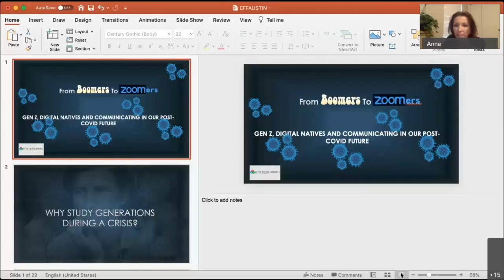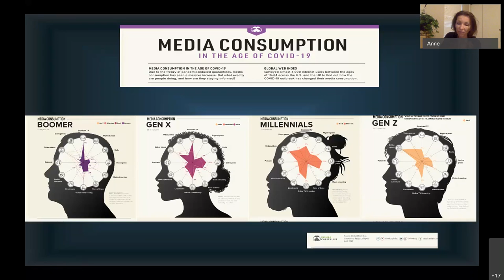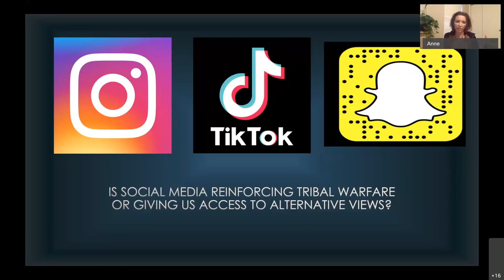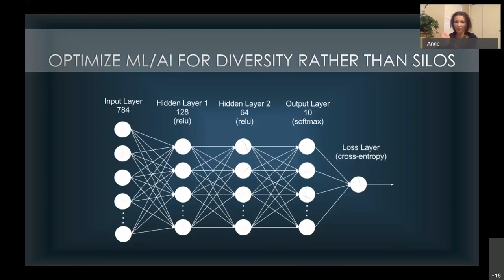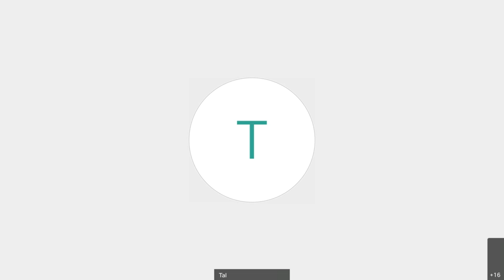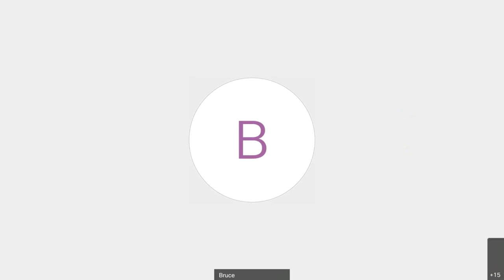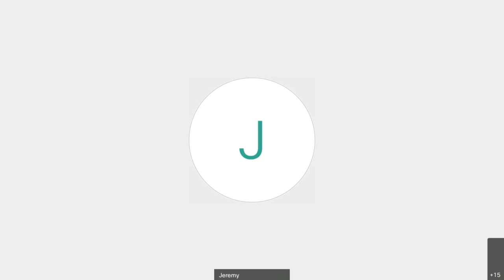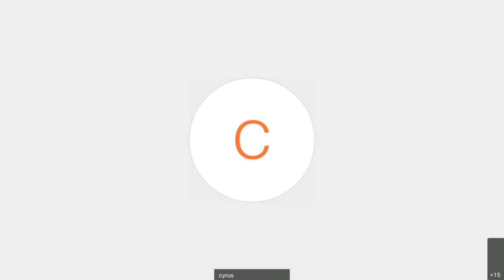How will Gen Z's status as digital natives help shape our post-covid society?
Our speaker this month is Anne Boysen. Social change doesn’t happen as a direct result of a new technology, a new invention or scientific discovery. It happens when many people take action in response to these events, often in unexpected ways. As a futurist Anne has spent much of her career striving to unpack these issues, particularly to gain a better understanding of how generational shifts impact society. Trained as a futurist at the University of Houston and with a special interest in using data analytics and content analysis for insights Anne has helped a number of leading companies and organizations and is a popular keynote speaker across continents and industry sectors. Her work has been featured in leading news media in several countries. She splits her time as a researcher and consultant for her own company After the Millennials and for Futurist.com.

The global Covid 19 pandemic will have profound effects on society and will trigger aftershocks that will resound differently for each generation. Are young people more or less able to handle the crisis, and in which ways will it shape their future? How will Generation Z adapt to this new reality? Might they even help us reset society to lead us in a more sustainable direction? Specifically, will their status as digital natives give them the tools and resiliency to navigate a new post-Covid world where success will be increasingly linked to one's ability to thrive in virtual as opposed to physical spaces? We will have an early look into how our youngest and most digitally connected generation of young adults responds this unprecedented crisis.